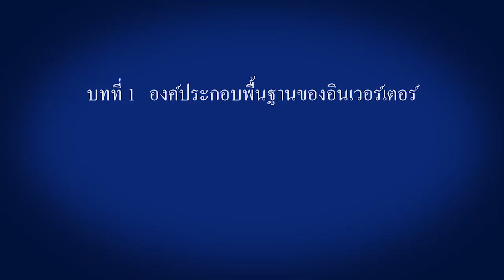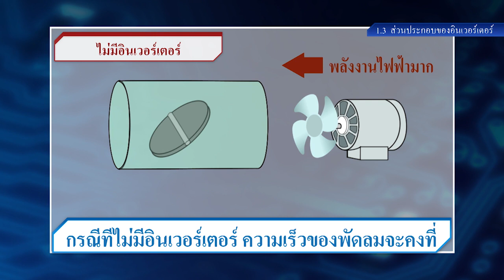ส่วนประกอบของอินเวอร์เตอร์ 《Your First Inverter (4/18)》